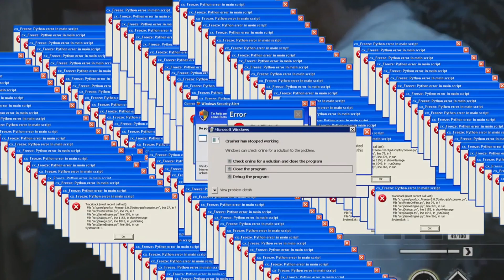Texas Chainsaw Massacre | Funny & WTF Moment #2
texas chainsaw, texas chainsaw gameplay
the texas chainsaw massacre victim gameplay
 iintense victim gameplay
pvp
texas chainsaw game
family

Tusky
tusky
Tusky gaming
Gaming funny videos